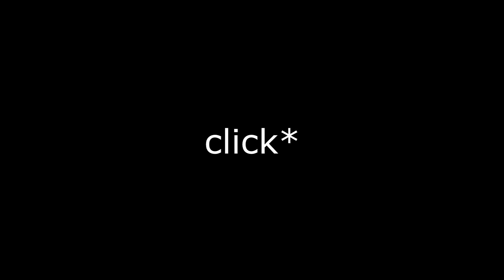Arma 2: DayZ Europa 2017 - Best PvP Ever XD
DAYZ EUROPA - 100% Vanilla DayZ Mod 1.8.9
epic 1vs1
dayz europa vanilla 2017
dayz europa cherno pvp
arma 2 dayz 2017 cherno pvp
dayz europa kills
arma 2 dayz europa best kills
arma 2 dayz 2017 kills
dayz europa ai mission
dayz vanilla ai mission
arma 2 dayz vanilla 2017
dayz europa server